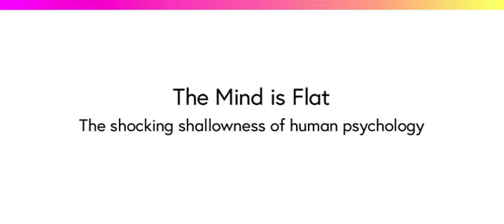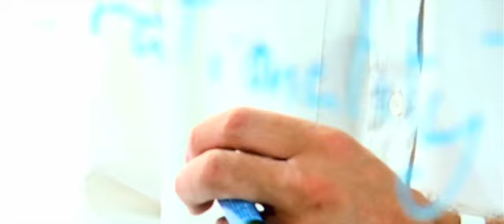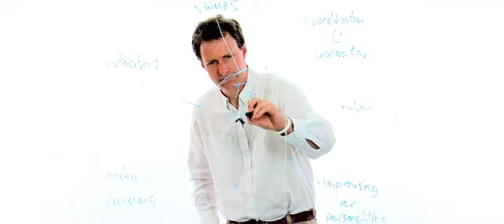'The mind is flat: the shocking shallowness of human psychology' - free online course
'The mind is flat: the shocking shallowness of human psychology' is the third run of a free online course by the University of Warwick available on FutureLearn.com.

What are the forces shaping human behaviour?
How do we think and decide?
What are the origins of human rationality and irrationality?

Our everyday conception of how our minds work is profoundly misleading. We are victims of an 'illusion of mental depth' - we imagine that our thoughts and behaviours arise from hidden motives and beliefs and that we can understand ourselves by somehow uncovering these hidden forces, whether through therapy, lab experiments or brain scanning.

This course will show you that the very idea of these 'mental depths' is an illusion. When this is stripped away, our understanding not only of minds, but also morality, markets and society is transformed.

Learners studying The Mind is Flat will have the opportunity to purchase a Statement of Participation, or sit an exam to obtain a Statement of Attainment.

You can use the hashtag FLthemindisflat to find and contribute to discussions about this course on social networks.